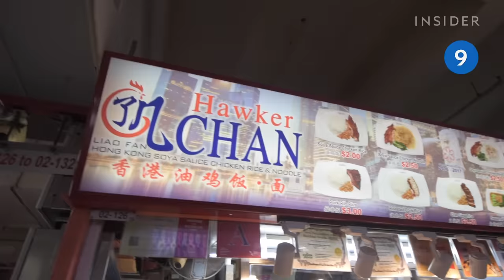13 Food Markets And Fairs To Visit In Your Lifetime | Ultimate List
Presented by The All-Electric Ford Mustang Mach-E

From buckets of cookies in Minnesota to cheesecake on a stick in Florida here are 13 food markets and fairs that you have to visit in your lifetime for some of the best eats in the world.

13 Food Markets And Fairs To Visit In Your Lifetime | Ultimate List